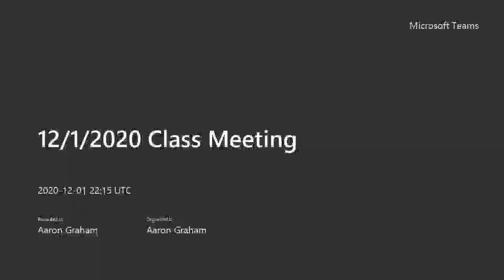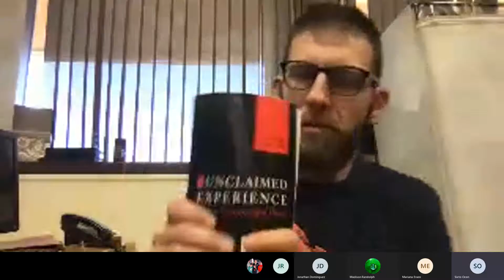Caruth Trauma Theory Remote Lecture Day 4